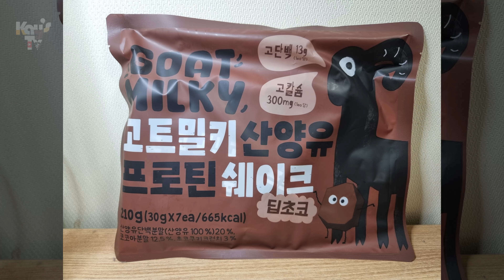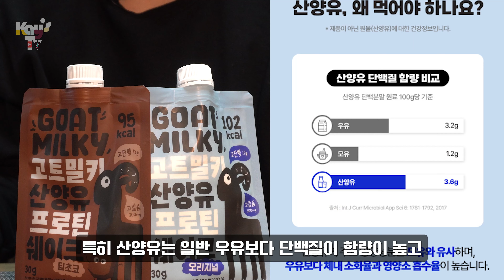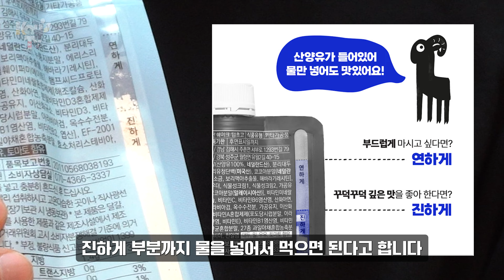이게 프로틴 쉐이크라고?! - 휴롬 고트밀키 산양유 프로틴 쉐이크 2종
유지어터를 만들어주는 프로틴 쉐이크가 이렇게 맛있다고?!
Produced by C_Kay
Edited by P's

이름: 고트밀키 산양유 프로틴 쉐이크 오리지널 / 딥초코
유통전문판매원: (주)휴롬에프앤비
제조원: (주)오그래 농업회사법인
종류: 기타가공품
열량: 30g당 102kcal / 95kcal
가격: 7개입 22,900원(휴롬키즈 스토어)

♪Mac Miller x Anderson Paak Type Beat ''Highway'' (prod. by wavytrbl)

00:00 인트로
00:22  고트밀키 산양유 프로틴 쉐이크 2종의 세부사항
00:32 맛과 영양을 동시에
01:28 프리미엄 산양유로 만들었어요
02:03 산양유의 풍미와 바삭한 토핑이 있어요
02:38 믿고 먹을 수 있는 고트밀키 산양유 프로틴 쉐이크 2종
03:08 고트밀키 산양유 프로틴 쉐이크 2종의 맛 평가
05:49 한줄평과 별점